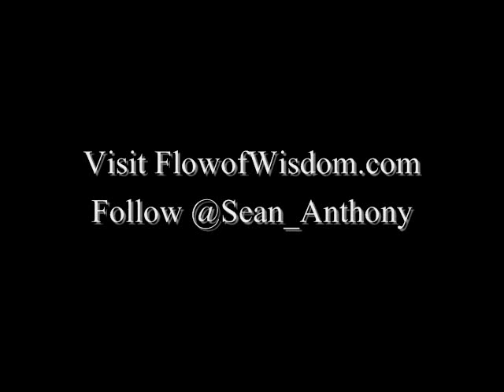Occupy Wallstreet on Flow of Wisdom Radio PT 3/4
FlowofWisdom.com